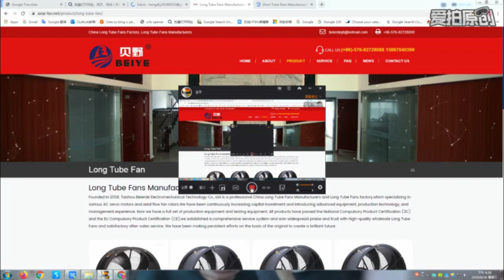China Wholesale Long Tube Fans Manufacturers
Wholesale Short Tube Fans Factory